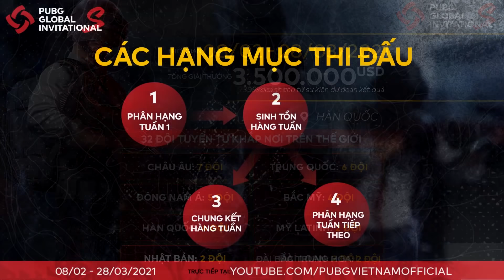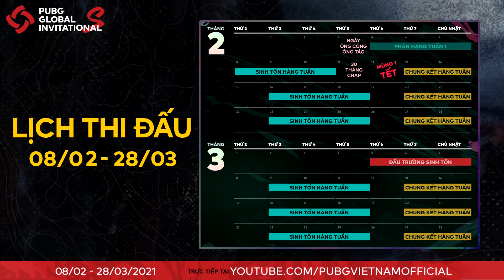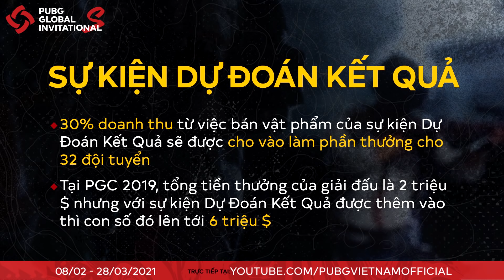Giải thích chi tiết thể thức & luật lệ PGI.S 2021 - Lịch thi đấu trong 8 tuần của giải đấu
🎉 Hãy cùng theo dõi và cổ vũ cho cả 2 đội tuyển PUBG Việt Nam là LG Divine và DivisionX Gaming tại PGI.S.

🏆 Thông tin về giải đấu PUBG Global Invitational.S (PGI.S):
🔹 Thời gian: 05/02 - 28/03/2021
🔹 Tổng giải thưởng: 3,5 triệu USD (~81 TỶ VNĐ) + 30% lợi nhuận từ sự kiện DỰ ĐOÁN KẾT QUẢ.

- Đông Nam Á: 🇻🇳 LG Divine, 🇻🇳 DivisionX Gaming, 🇹🇭 Attack All Around, 🇹🇭 Buriram United Esports, 🇹🇭 Daytrade Gaming
- Châu Âu: 🇹🇷 Digital Athletics, 🇪🇺 ENCE, 🇪🇺 FaZe Clan, 🇺🇦 Natus Vincere, 🇪🇺 Team Liquid, 🇪🇺 TSM, 🇷🇺 Virtus.pro
- Trung Quốc: 🇨🇳 Four Angry Men, 🇨🇳 INFANTRY, 🇨🇳 Multi Circle Gaming, 🇨🇳Petrichor Road, 🇨🇳 Tianba esports, 🇨🇳 Triumphant Song Gaming
- Bắc Mỹ: 🇺🇸 Oath, 🇺🇸 Shoot To Kill, 🇺🇸 Soniqs, 🇺🇸 Zenith Esports
- Hàn Quốc: 🇰🇷 Afreeca Freecs, 🇰🇷 DAMWON Gaming, 🇰🇷 Gen.G, 🇰🇷 T1
- Nhật Bản: 🇯🇵 DetonatioN Gaming White, 🇯🇵 ELEMENT.36 JAPAN
- Đài Bắc Trung Hoa: Global Esports Xsset, K7 Esports
- Mỹ Latinh: 🇧🇷 FURIA Esports, 🇵🇾 META GAMING